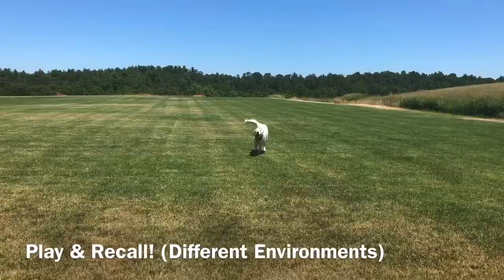Amazing Before and After Transformation | 2 Year Old English Setter, Kiwi | 2 Week Board and Train!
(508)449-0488